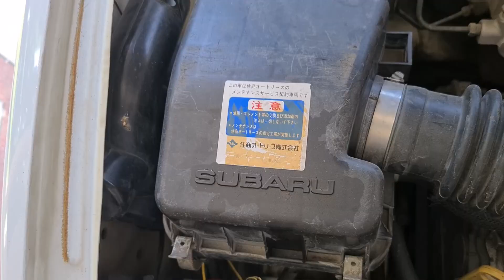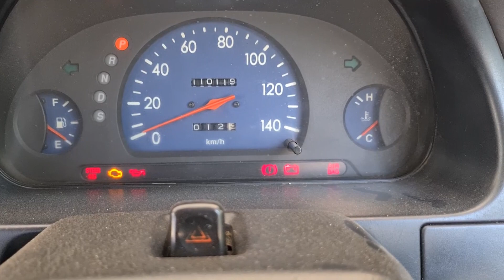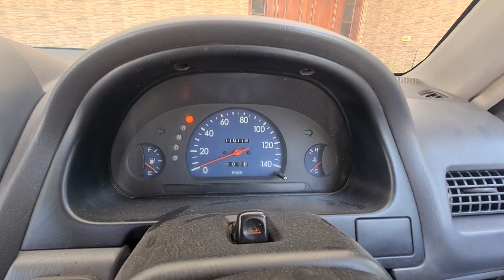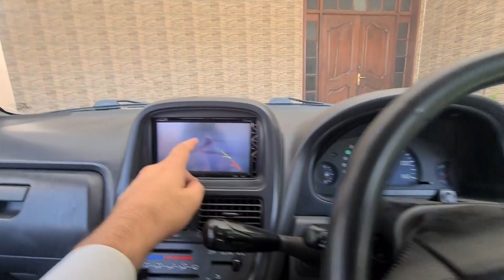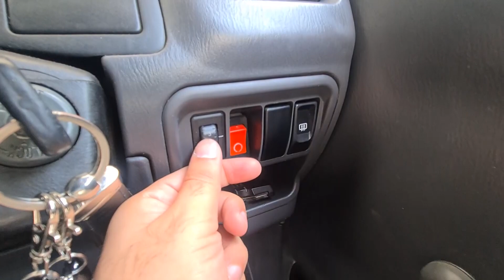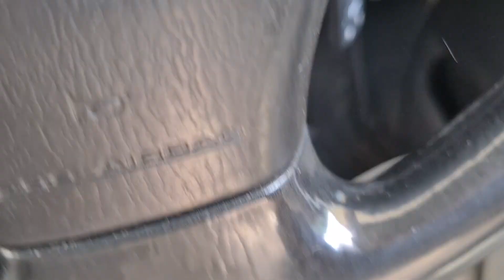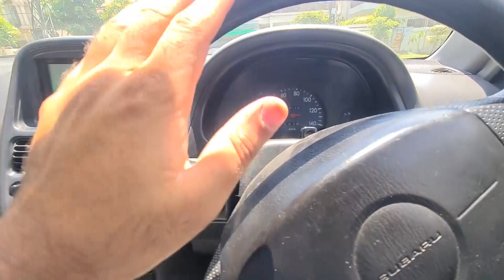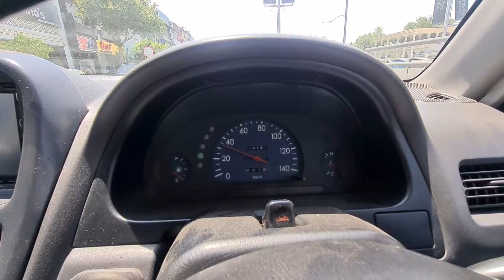Subaru Pleo 660 cc | Price, Specs & Features | Detailed Review